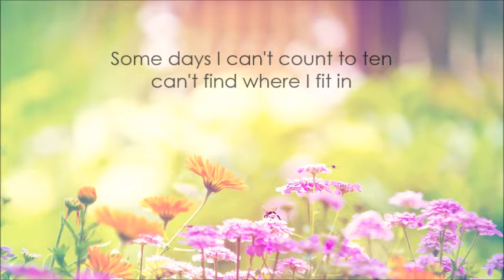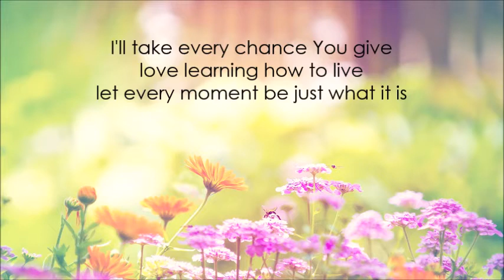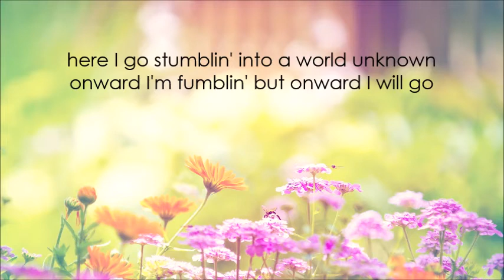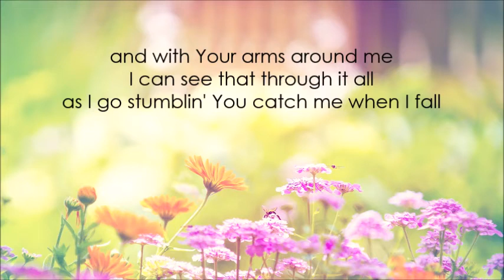Stumblin' - Ginny Owens